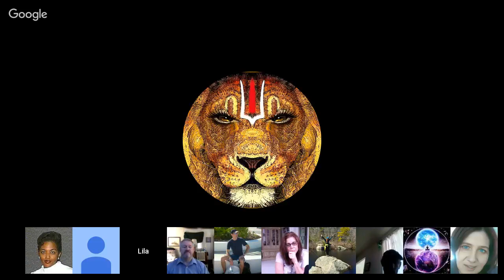𝐂𝐡𝐚𝐧𝐧𝐞𝐥𝐢𝐧𝐠 :: Elijah ״Be Strong on Your Path of Light, be Positive Example for Others״ July 29, 2017